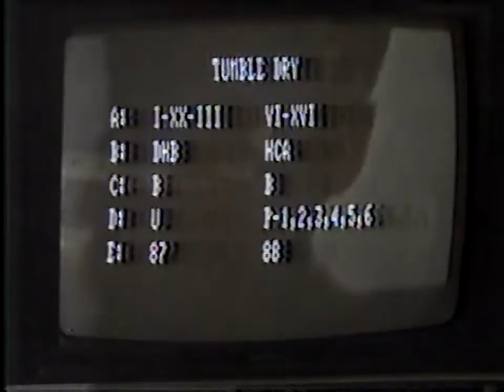Frisco & Felicia's Summer of 1986, Part 63: I Know The Printout You Brought Home Means Something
The Tumble Dry code is explained.